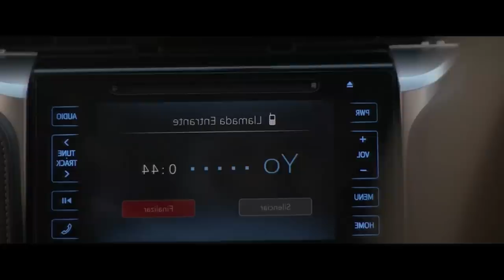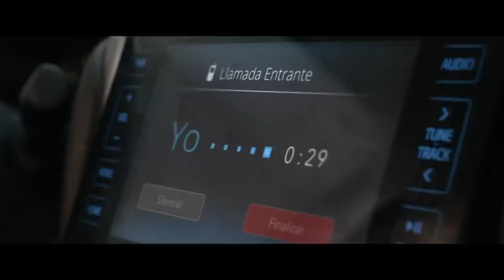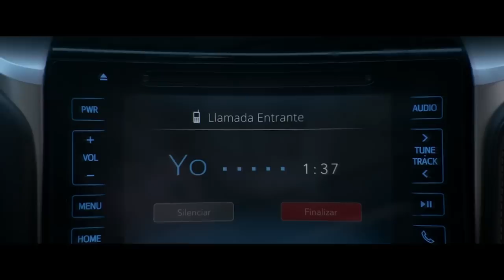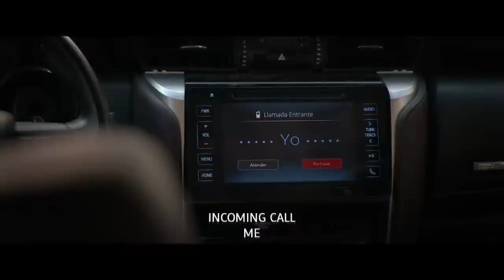Man Tries To Steal Car, Gets Stuck Inside Instead (Movie Recap)